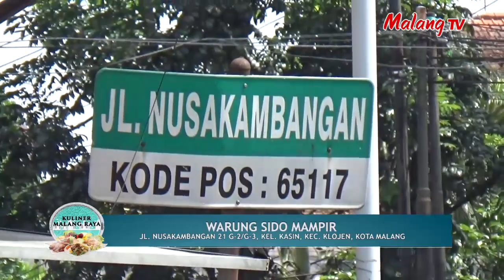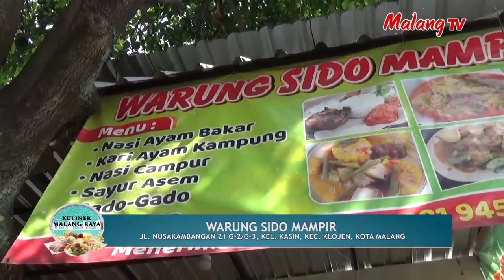Warung Sido Mampir di Jl Nusakambangan Malang Tak Pernah Sepi, Kare Ayam Kampung Jadi Incaran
Ingin mencari referensi kuliner di Malang Raya, ikuti terus channel ini. Dan jangan lupa tonton Malang TV.